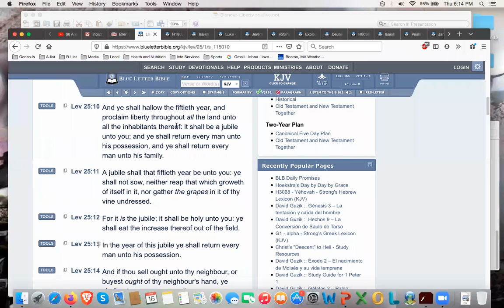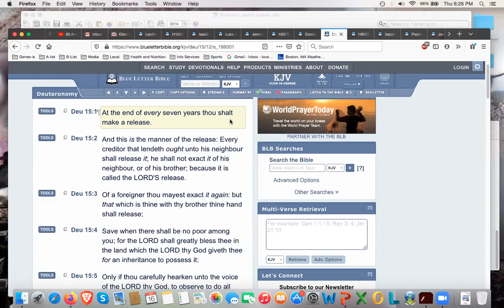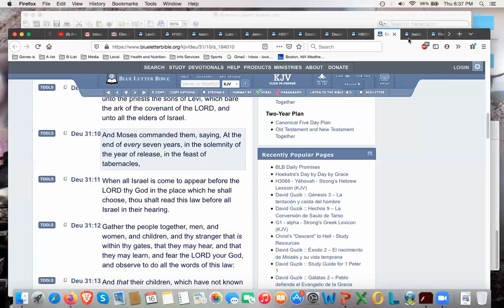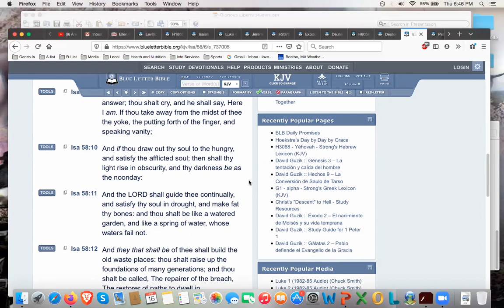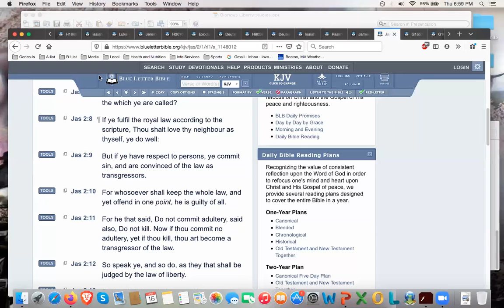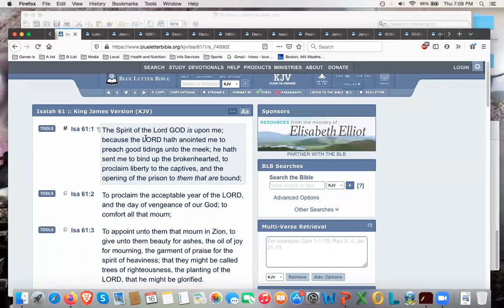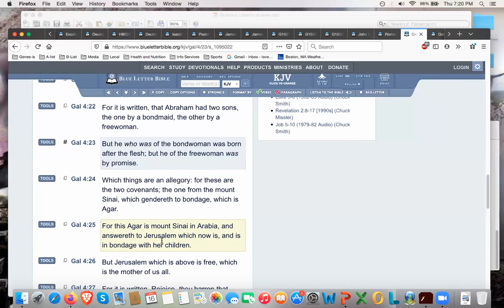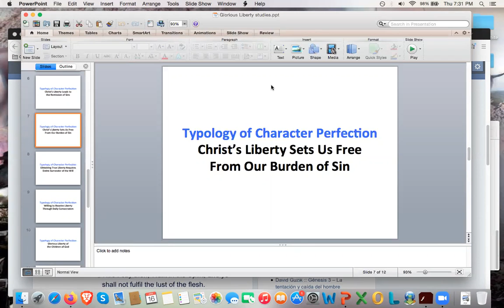Christ's Liberty Sets Us Free From Our Burden of Sin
Part of a prophetic series on Sacred History in Type and Anti-Type, #7750.

A continuation of our in-depth studies on Leviticus 25 and the 50th jubilee year proclamation of Liberty throughout all the land unto all the inhabitants thereof, declaring the everlasting gospel of Christ's free-flowing purity and righteousness to deliver us from the bondage to sin. In this study, we follow a biblical exegesis of the words for Free in both Hebrew (chophshiy, H2670) and Greek (eleutheria, G1657; eleutheroo, G1659; and eleutheros, G1658). We especially focus in on understanding the role of the law of liberty in Psalm 119 and James 1+2, together with an in-depth look at the seventh year of release in Exodus 21 and Deuteronomy 15, as well as their connection to the true fast of Isaiah 58; we also look closely at Christ's freedom from John 8, Romans 6, and Galatians 5, as well as the two covenants from Galatians 4. We also touch on the connection of this most precious prophetic message, the true Third Angel's Message, to the final atonement in this time of the Judgment of the Living and the outpouring of the Latter Rain.

The Third Angel’s Message in Verity
"Some of our brethren have expressed fears that we shall dwell too much upon the subject of justification by faith, but I hope and pray that none will be needlessly alarmed; for there is no danger in presenting this doctrine as it is set forth in the Scriptures. If there had not been a remissness in the past to properly instruct the people of God, there would not now be a necessity of calling a special attention to it…The exceeding great and precious promises given us in the Holy Scriptures have been lost sight of to a great extent, just as the enemy of all righteousness designed that they should be. He has cast his own dark shadow between us and our God, that we may not see the true character of God. The Lord has proclaimed Himself to be “merciful and gracious, long-suffering, and abundant in goodness and truth.”" {1SM 372.1}

"Several have written to me, inquiring if the message of justification by faith is the third angel’s message, and I have answered, “It is the third angel’s message, in verity.”—The Review and Herald, April 1, 1890." {1SM 372.2}

Prayer for a Humble, Teachable Spirit
In seeking to share this new light that God has given me in this matter, please know of a certainty I am NOT a member of the so-called 2520 Movement and have no association with them. It is my earnest prayer that all who encounter this Series will carefully and prayerfully consider my position on these biblical topics without pre-judging the matter based on what someone else thinks or teaches about some of these same issues (but that may well not comport with my biblical understanding or with God's present Truth). I believe all should humbly seek the Lord and His Holy Spirit in order to know what is Truth as pertains to the so-called Seven Times or 2520 Prophecy, adopting a cautiously open mindset that attempts to find a positive biblical foundation (if there be one), while simultaneously maintaining a healthy skepticism that seeks to identify potential biblical errors or misunderstandings, such that we may ever remain grounded on the solid platform of established Truth.

You may direct inquiries regarding this video bible study to:
Craig Kavanaugh
Boston, MA